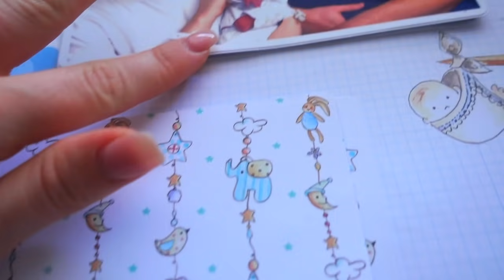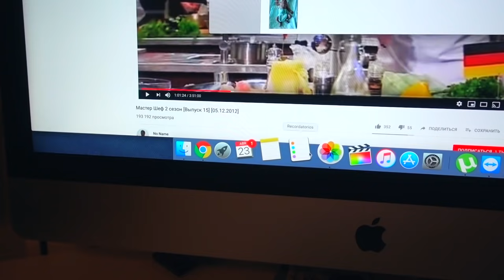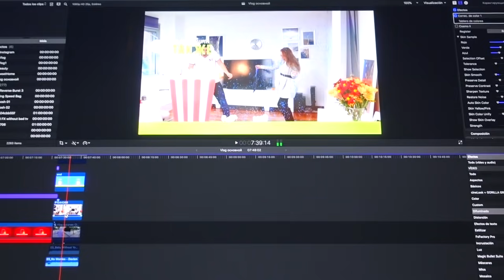VLOG: ЗАНИМАЮСЬ АЛЬБОМОМ! 23.04.19